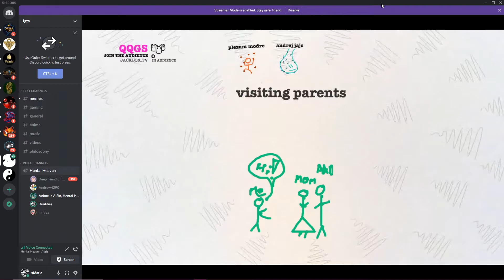Random YEA BOY in Discord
▬▬▬▬▬▬▬▬▬▬ஜ۩۞۩ஜ▬▬▬▬▬▬▬▬▬▬▬
                         Welcome to Dualities
                     Let's have fun and own rivals

                 Everything is very much appreciated
▬▬▬▬▬▬▬▬▬▬ஜ۩۞۩ஜ▬▬▬▬▬▬▬▬▬▬▬

Just like everything else...Youtube and content creation is a 2-way street. I  wanna make people have fun and to make something to make a content. a product. a purpose. to make something out of recording I do while I play with my friends or rivals.To be a magician that can transform. to use the power of information and content era to make something fun out of the ordinary.  to make memories. to make content. mybe reach higher goals...mybe even get something in return. I make videos for me and for everybody else who is interested. hope you like it.

Believe in oneself and enjoy the present, making others happy, and have fun. Balance things out. Focus on what matters. Stand beside things you really believe in. just like everything else...Youtube and content creation is a 2-way street.

The art of transforming some gameplay into something that someone would watch and enjoy, that is really what I'm after, to share end enchant such good memories. I'm alchemist baby :D